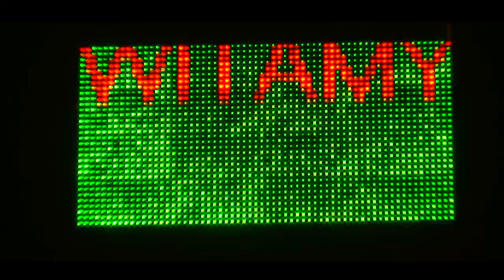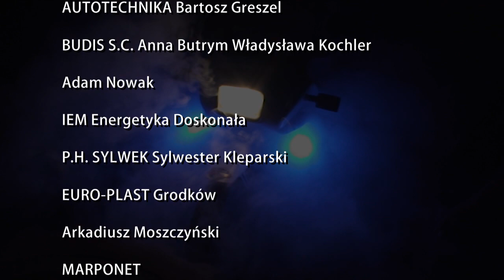ZLOT MOTOCYKLOWY Keleris Riders